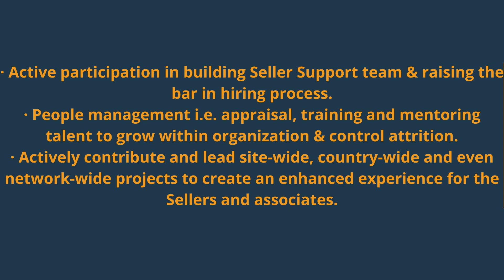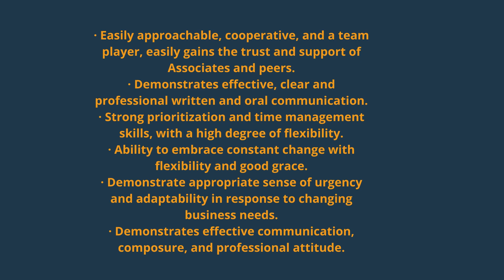AMAZON VIRTUAL RECRUITMENT|WORK FROM HOME OPPORTUNITY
INTERESTED CANDIDATES APPLY NOW